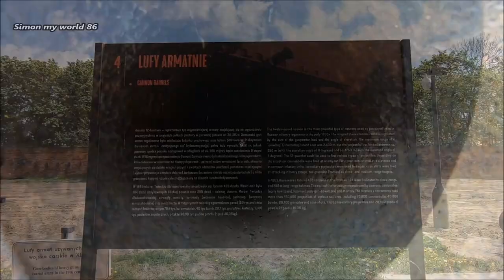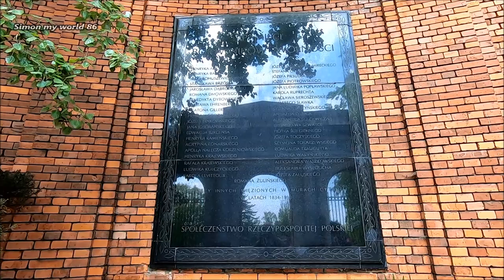Cytadela Warszawa maj 2019r.